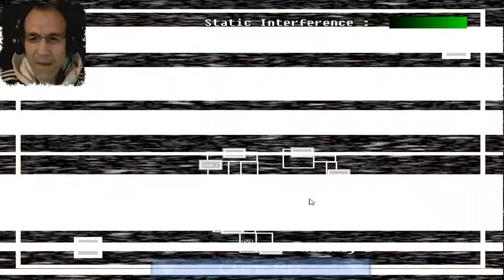KONFUSER GEHT'S NICHT! | AFTER FREDDY 2 #02 | LET'S PLAY FNAF FANGAME | FACECAM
FNaF After 2

Since all the original games got removed by the original person well bam now theres a page where you can play them!
(P.S I Do Make my own games i just reuploaded all of these so people who wanted to play them)

Originally By Agures